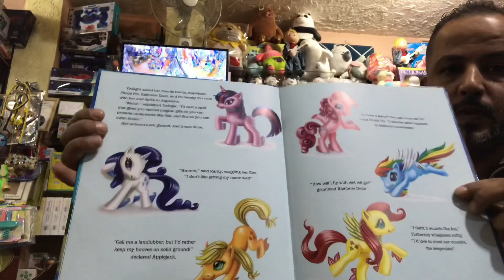مشروع ناجح جدا 100% اذا كان موجود في بلدك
العاب امريكية مستعملة نظيفة بحكم الجديد احلى مشروع صغير للي بدوا يستفيد بدون تكلفة عالية وبضاعة مستوى عالي جدا @nr1